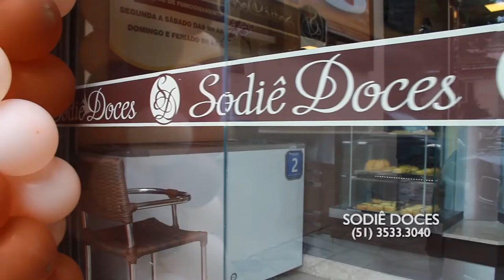SODIÊ DOCES 18/08/19